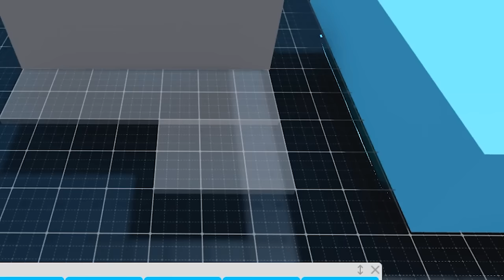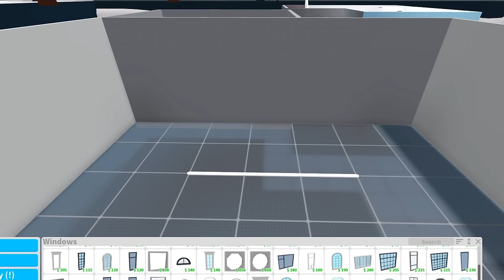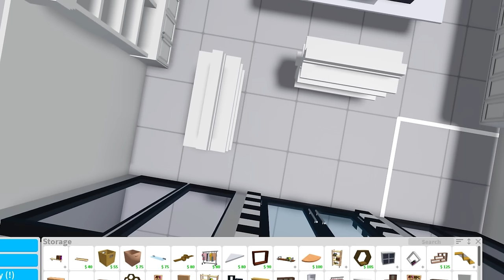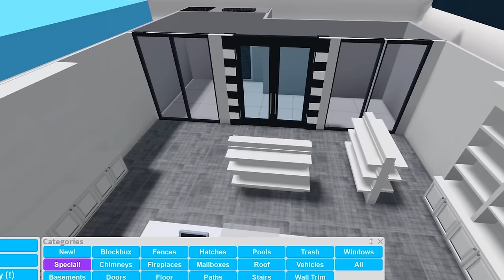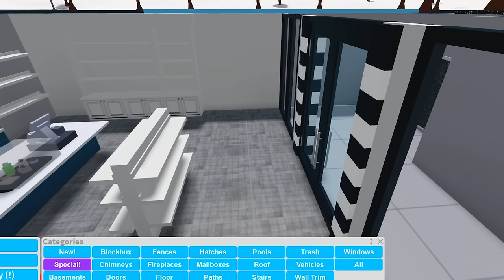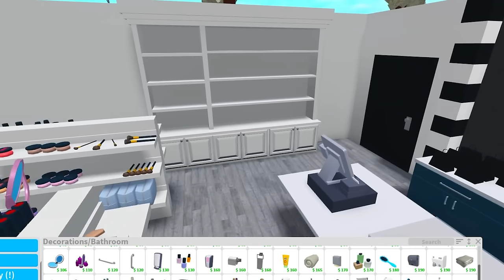I Built A TINY SEPHORA To Hide From SPOILED KIDS! (Roblox)